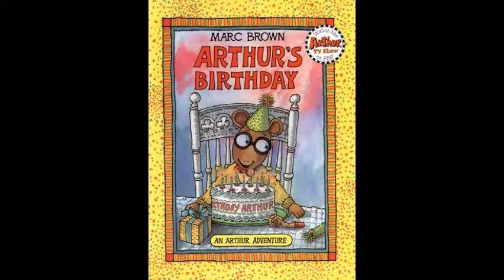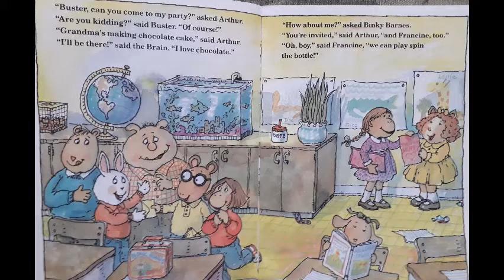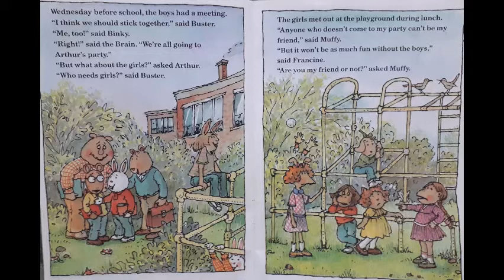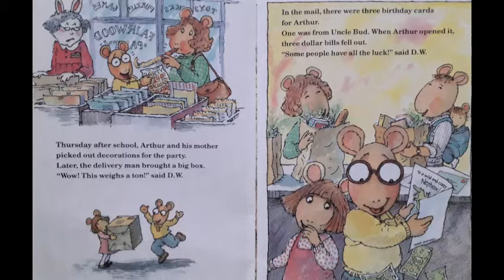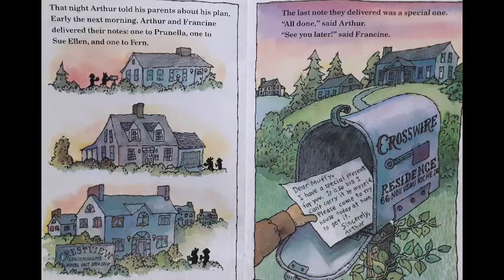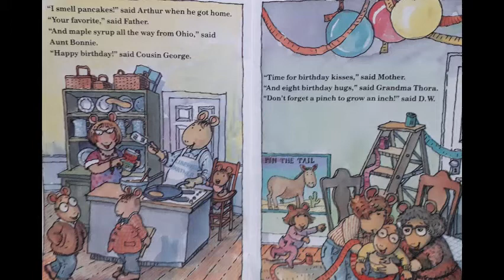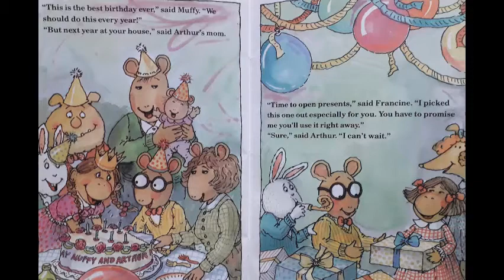Arthur's Birthday-By Marc Brown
It's Story Time! Grab your book and read-along with the bookworms!
Remember to tell us your favourite part of the story.
My favourite part was when Arthur surprised Muffy!